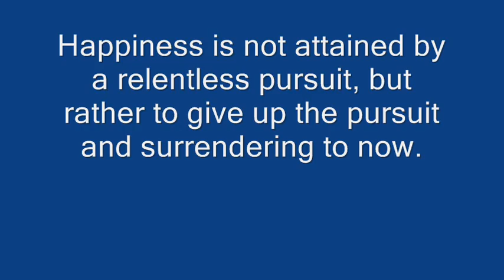Inspirational Quote # 18 - Happiness